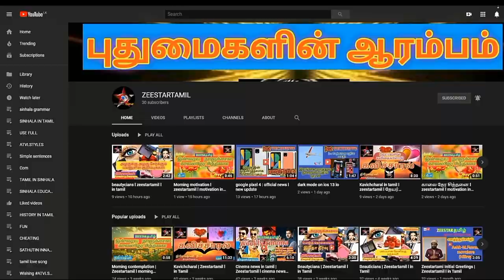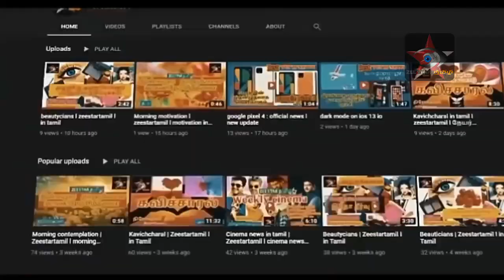இன்றைய முக்கிய செய்திகள்|Srilanka news| srilanka news today |Srilanka tamil News | tami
milsrilanka srilanka srilankatamilnews SriLankaNews SriLankaBreakingNews S riLankaLatestNews